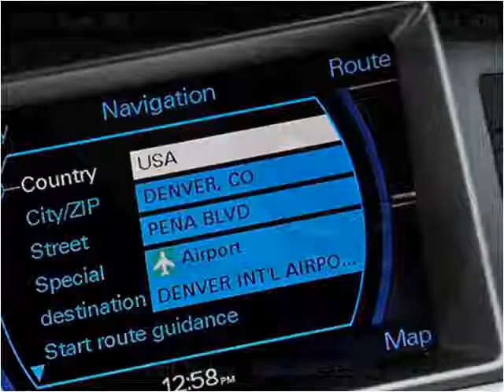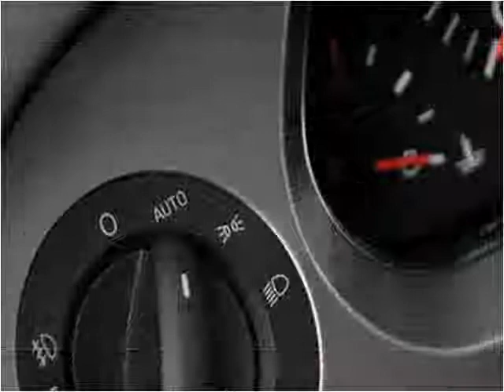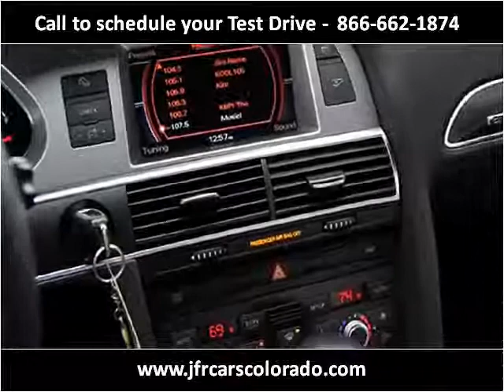2007 Audi A6 Used Cars Littleton CO